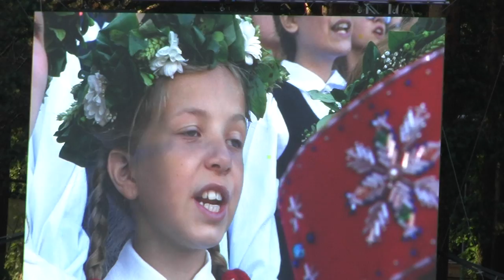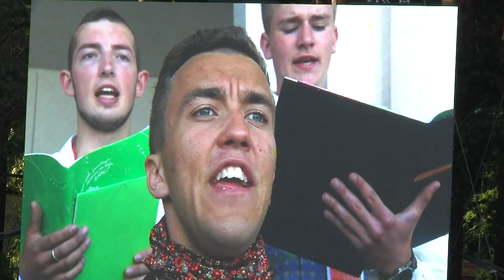Jaun. dziesmu sv. nosl. k. ģ. m., 11.07.2015. Stāvēju dziedāju